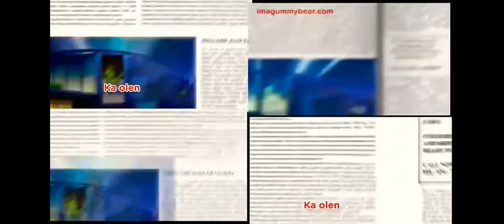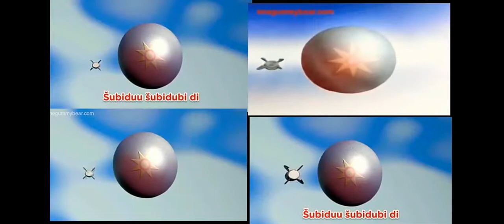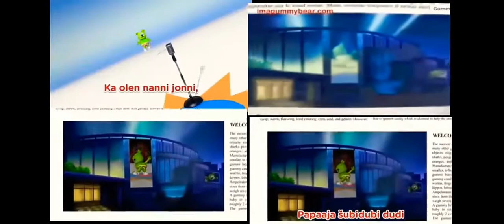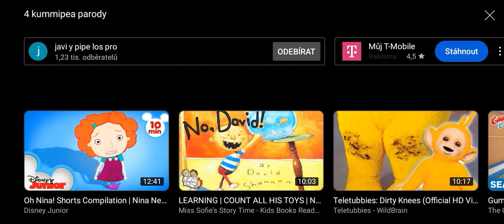4 Gummy bears Song HD video